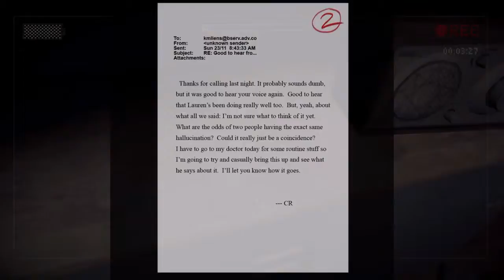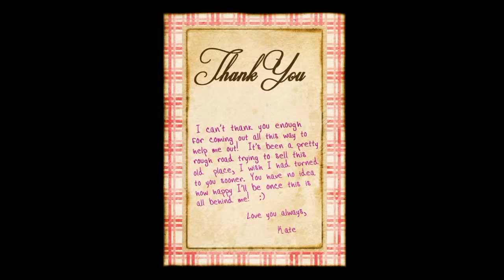Slender: The Arrival (NOT scary) keep walking, damn generators and Slender the freak